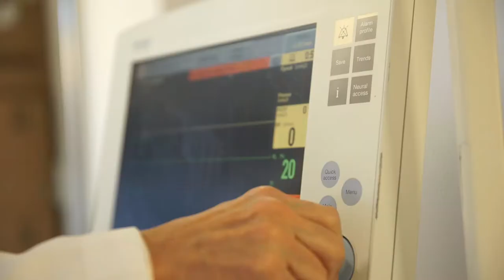Inside NYC Health + Hospitals/Carter in Harlem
Take a tour of Harlem’s NYC Health + Hospitals/Carter, a facility that provides five-star rehab, skilled nursing, and specialized care for medically fragile patients.